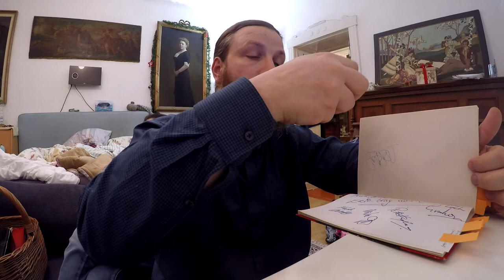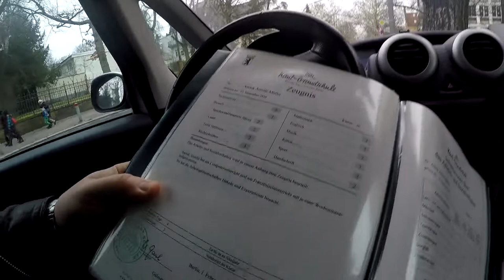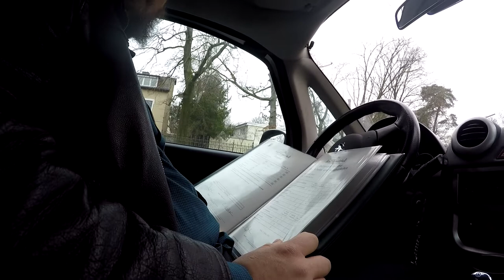Anouks Schulzeugnis # 658 Tommys Vlog´s